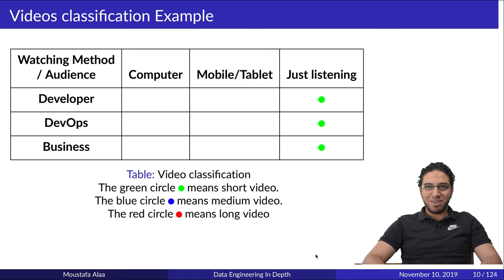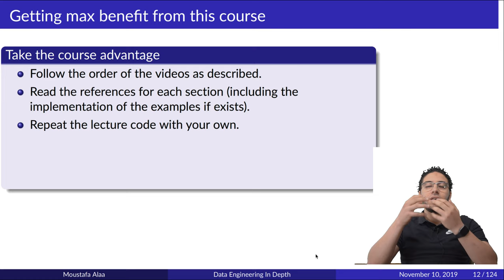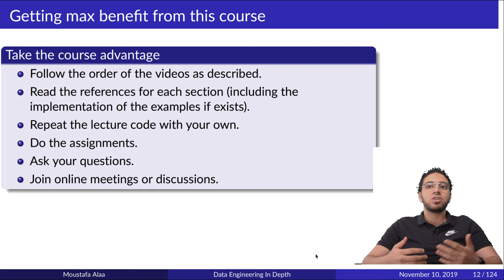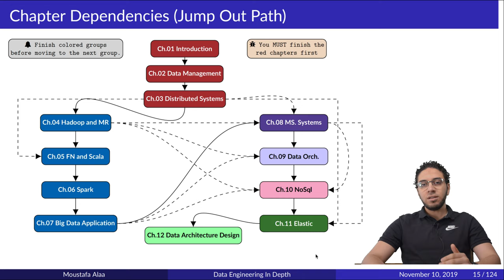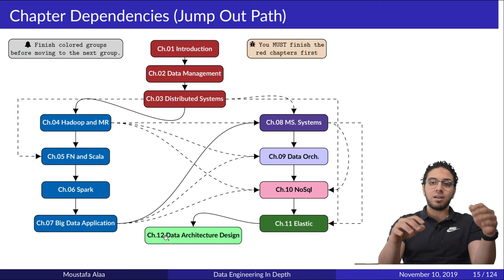Ch.01-02 Getting the max benefit from this course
In this video, we present the following topics:

00:09 How to get the maximum benefit from this course?
02:45 Course chapter's dependencies.

About "Big Data Engineering in Depth"
The Big Data in Depth is a free online course which aims to share knowledge in the big data and data engineering. It focuses on taking you from the zero levels to be a professional in the field.

The course starts by explaining the Data Engineering and Distributed systems as basic billers. Then it goes throw different topics, including but not limited to Big Data tools, DevOps, Docker, Functional Programming, Scala, Spark, Kafka, Data Orchestrations, Elastics, and Architecture design.

All the material is available on Google classroom and Github. It includes lots of practical demos and coding sessions to get you to excel and understand these topics.
Google classroom link:
using the classroom code: 3p7srky
About Garage Education
Garage Education is a nonprofit organization; its vision is to empower science and engineering communities. We aim to bring knowledge, inspiration, and innovation to everyone and teach others to become successful. All our work is open source, and available for free, sharing is permitted, with the mention to the channel as the reference.